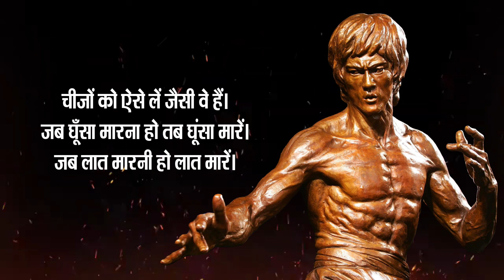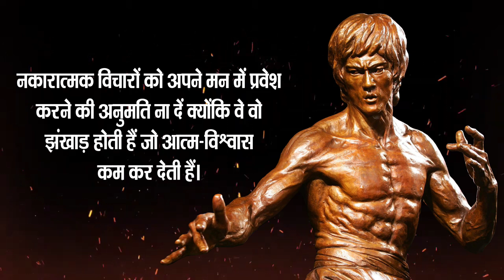ब्रूस ली के प्रभावशाली अनमोल विचार | Inspiring Quotes By Bruce Lee